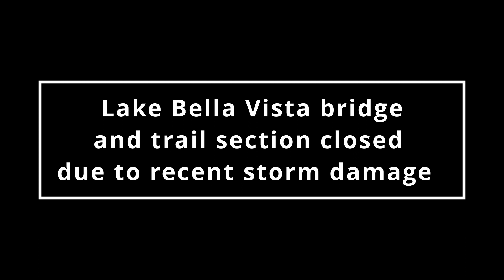Bella Vista Bridge and Trail Damage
The western approach to the red iron bridge that crosses Little Sugar Creek at Lake Bella Vista will need to be replaced because of damage caused by recent rain, a city official said.